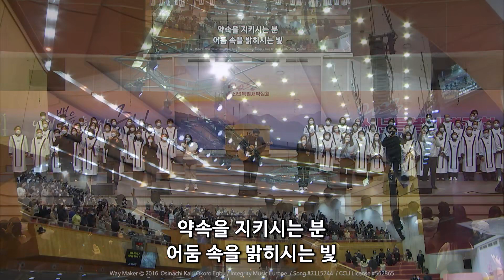[2023-01-01 | 주일3부예배 찬양] 권창태 강도사 & 찬양팀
호산나교회 | 2023년 1월 1일 주일3부예배 찬양
권창태 강도사 & 찬양팀